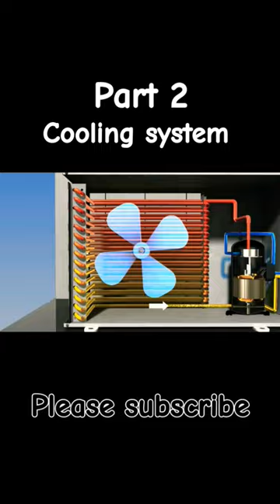refrigerator cooling system kaise kaam karta hai refrigerator cooling system working on video